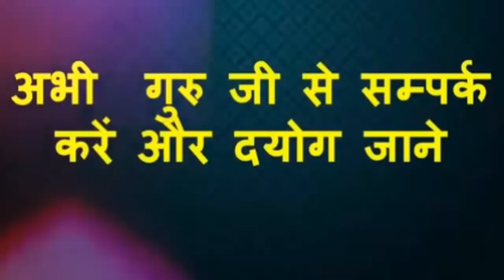पड़ोस में रहने वाली लड़की को बुलाये अपने पास एक मंत्र से